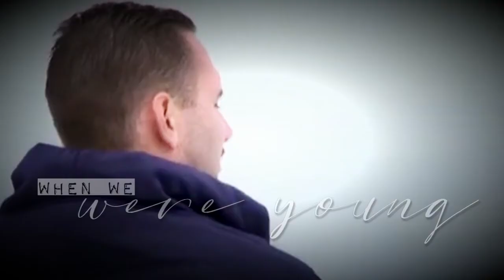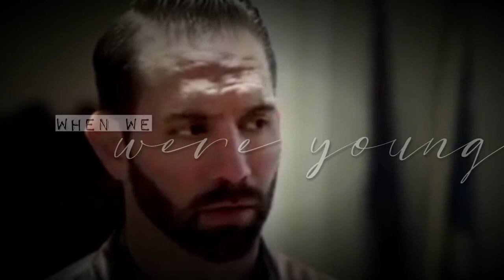Zak Bagans + Nick Groff || when we were young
"let me photograph you in this light in case it is the last time that we might be exactly like were before we realized"

song: when we were young (cover) by ryan dolan
pairing: zak bagans and nick groff (ghost adventures)